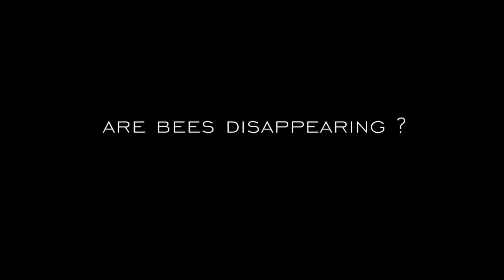To bee or not to bee - trailer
Are bees disappearing ? why do they stop foraging when flowers are still available...? The Lavender Observatory with the help of INRA research institute and ADAPI has followed hundred of beehives during nine years to get some answers...